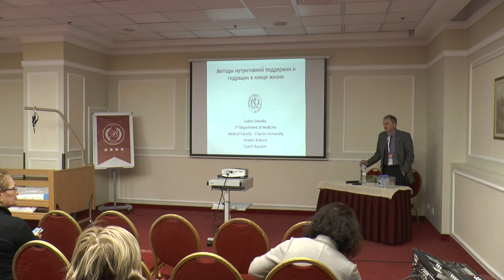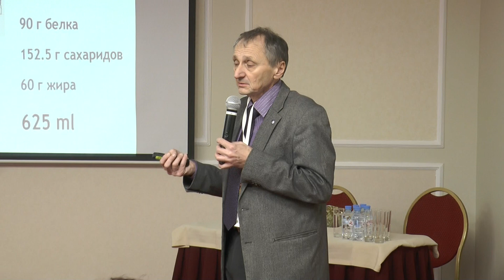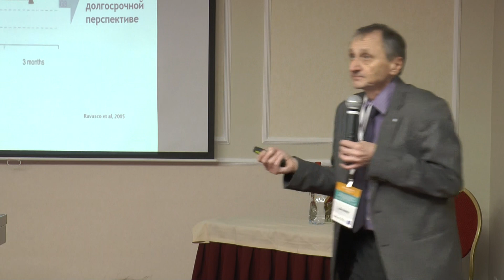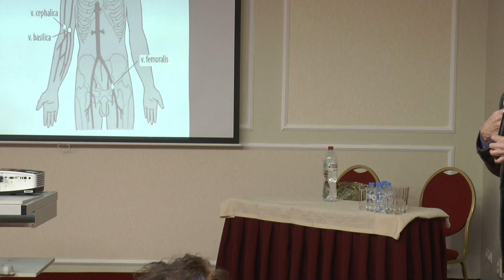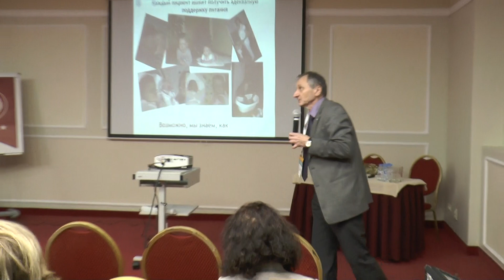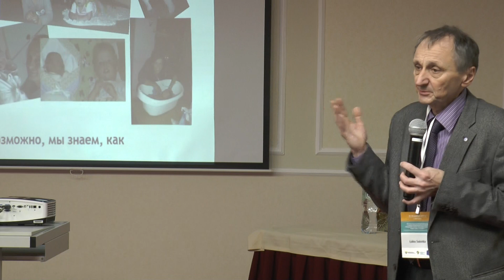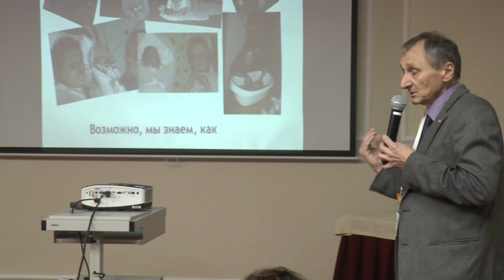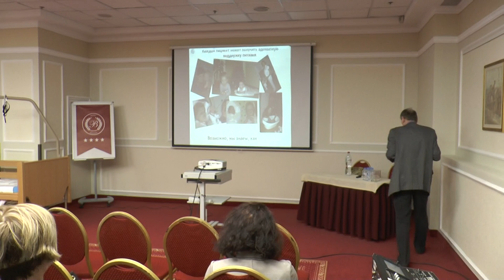Любош Соботка. Методы нутритивной поддержки и гидрации в конце жизни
30 ноября 2017 г. III Ежегодная конференция с международным участием «Развитие паллиативной помощи взрослым и детям» Ассоциации хосписной помощи. Мастер-класс. Ведущий - эксперт в области лечебного питания, руководитель клиники метаболической коррекции и геронтологии при медицинском факультете Карлова университета в г. Градец Кралове (Чешская Республика) профессор Любош Соботка.